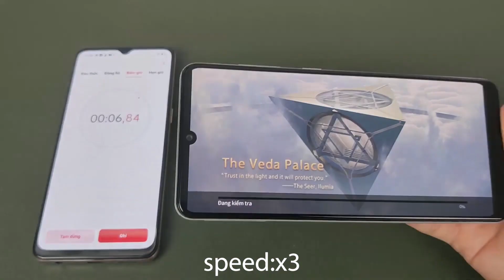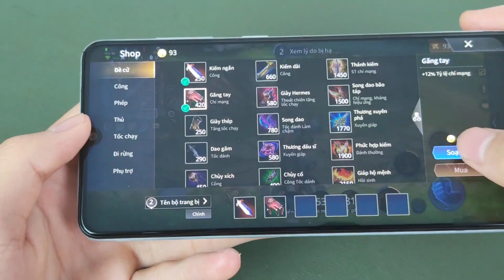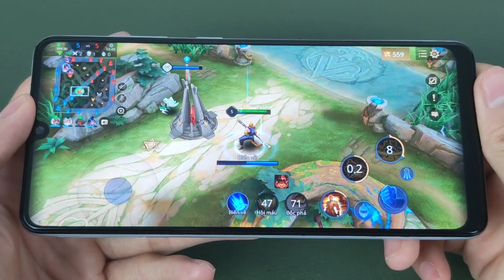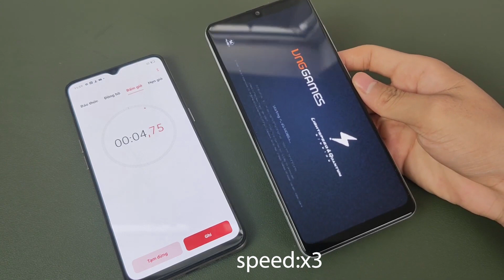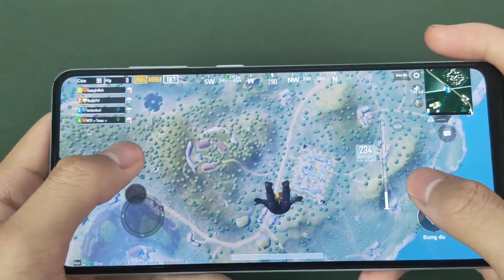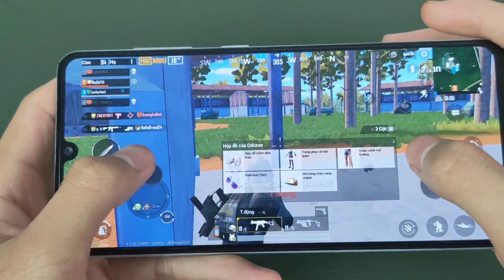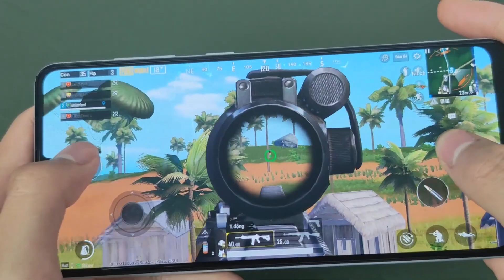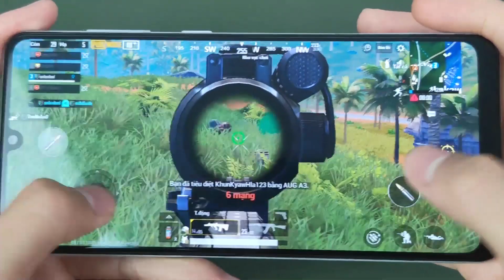Testgame Galaxy A31 chiến liên quân,pubg ổn không